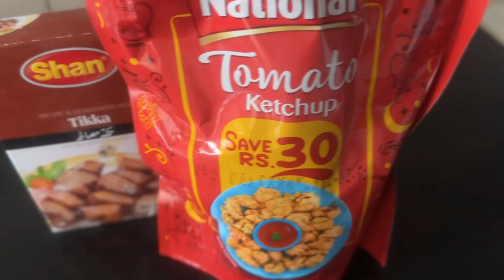CHICKEN BARBECUE RECIPE |CHICKEN TIKKA BOTI RECIPE|GRILLED CHICKEN AT HOME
grilledchickenathome “Learn how to make the most delicious chicken barbecue with this easy-to-follow recipe! In this video, we’ll guide you through the steps to achieve juicy, flavorful grilled chicken every time. From marinating to grilling, discover the secrets to perfecting your barbecue game. Whether you’re hosting a backyard cookout or just craving a tasty meal, this chicken barbecue recipe is sure to satisfy your cravings. ChickenBarbecue Grilling Recipe BBQ CookingTutorial Foodie DeliciousDishes”